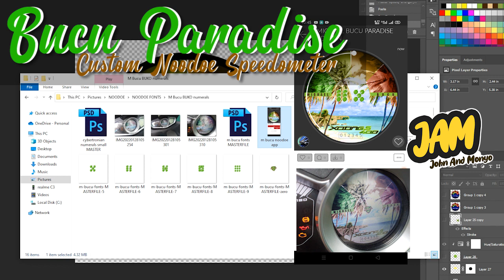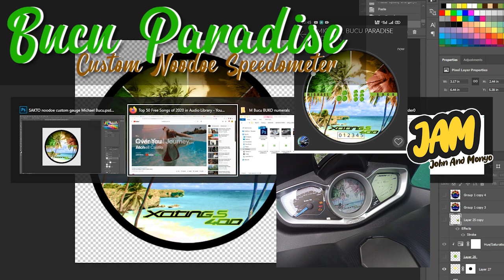Kymco Noodoe / Custom / M. Bucu / Imagine Dragon Enemy REMIX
Custom Kymco Speed Gauge / M. Bucu Paradise Edition

Kymco Noodoe Custom Speed Gauge [by JohnAndMonyo : Bucu Paradise Speedometer Gauge]